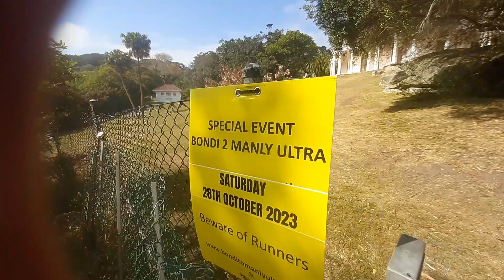Milk Beach. 6 min walk from the track to Milk Beach Sydney.